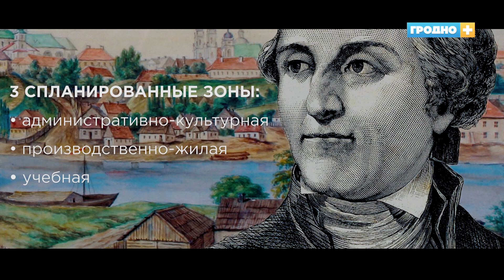Швейцарская долина. Свидание с городом. Выпуск 50